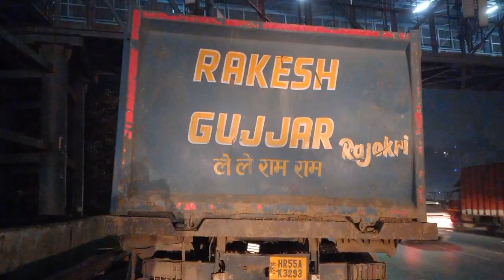live News:भयंकर दुर्घटना हुई कार और ट्रक की टक्कर में दिल्ली जयपुर expressway पर